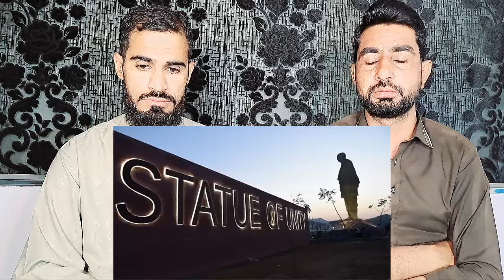Following Sardar Patel's vision: How PM Modi is realising the dream of Ek Bharat| Pakistani Reaction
• Welcome to Pakistani Reaction Channel,

Original creator:!
Following Sardar Patel's vision: How PM Modi is realising the dream of Ek Bharat, Shrestha Bharat

• Let me know how you all feel about my reviews and reactions.

• Our Pakistani reaction channel focuses on bringing you the best and most interesting content,

sardar patel's vision,ek bharat shrestha bharat,sardar patel vision modi mission,birth anniversary of sardar vallabhbhai patel,sardar vallabhbhai patel,modi on sardar patel,pm modi on sardar patel,sardar patel biography in hindi,how statue of unity is made,sardar vallabhbhai patel jayanti,statue of unity in gujarat,prime minister of india,pm modi at statue of unity,the indian express,one india great india,the financial express,how make statue of unity